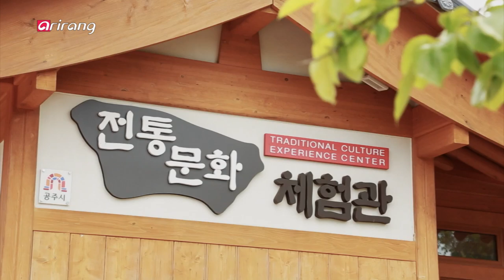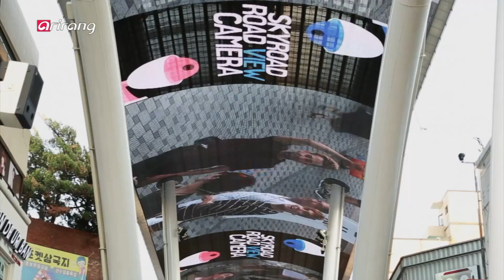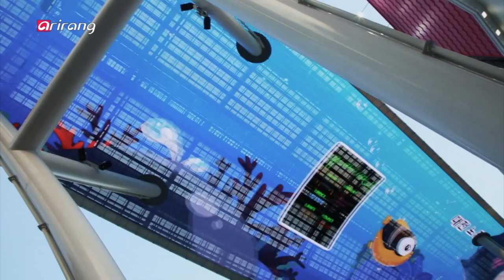[Best Regional Tours in Korea] Ep.5 - Baekje History Issue, Chungcheongnam-do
Baekje History Issue, Chungcheongnam-do 충청남도